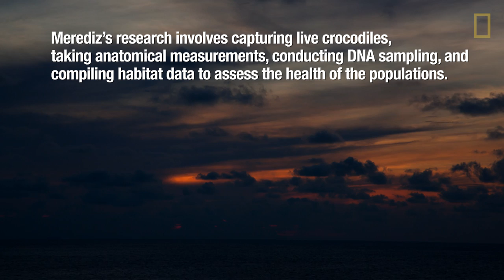Watch Scientists Catch Crocodiles—in the Dark | National Geographic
Deep in the lagoons of the Yucatán Peninsula lives the powerful and elusive Morelet's crocodile, which is crucial to the health of the local ecosystem. A group of Mexican scientists embarks on a nighttime venture to capture the reptiles and study their well-being. Although the crocodiles can navigate the dark lagoons with ease, the scientists have a harder time with the low visibility and dense mangroves—and with the quick reflexes of their targets.

Smaller than its American cousins, the Morelet's crocodile survives in the diverse biosphere called Sian Ka'an, where conservationists, tour operators, and the local Maya people work together to protect the environment and promote sustainable development.